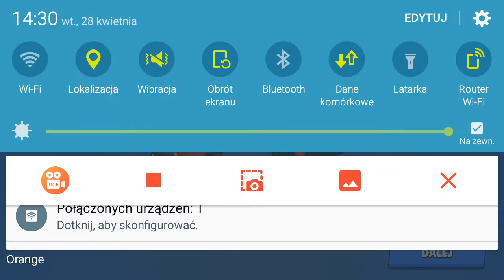Testuje star power dynamajka